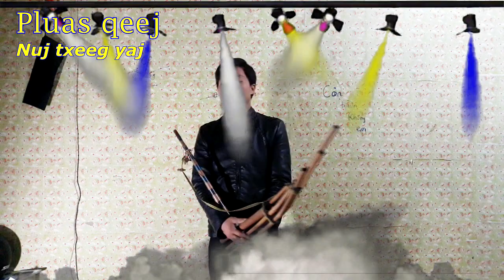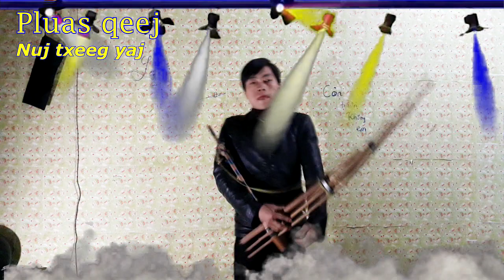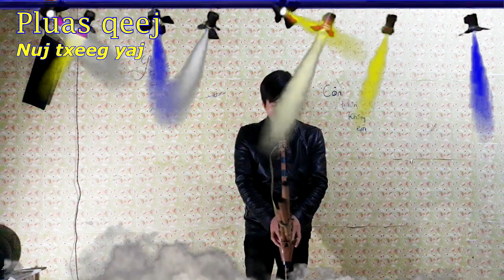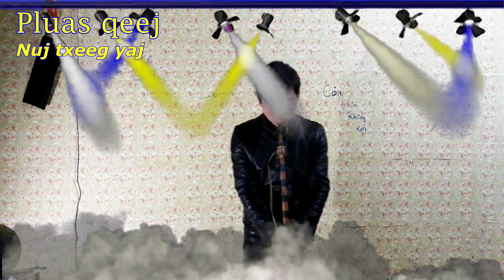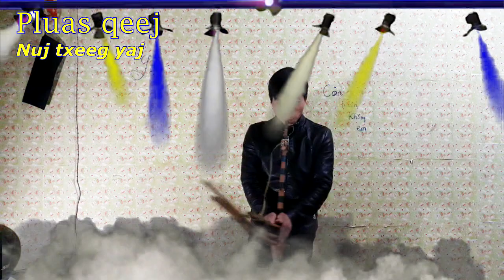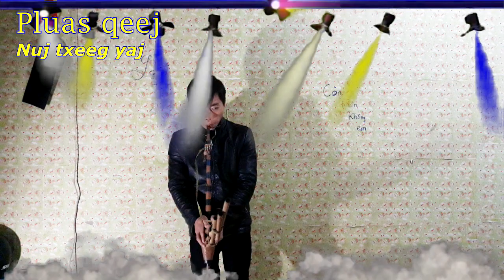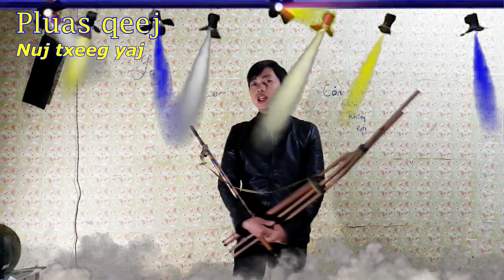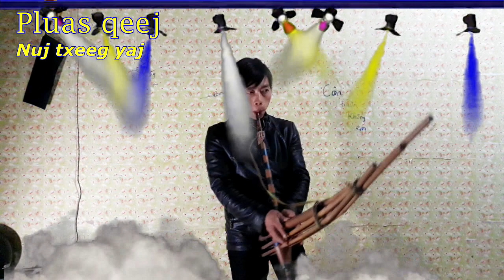Tshuab Qeej qluas zaj by Nuj txeeg yaj office hmong Qeej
Thov txog ib tsoom phooj ywg sawv daws los pab txhawb nqa saib thiab mloog kev qeej peb hmoob kab lij kev cai thsum saib tag lawm thov pab tsa tes thiab pab nias Suscribe thiab. Ua tsaug ntau !